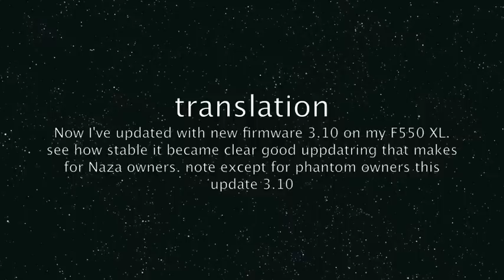F550 XL firmware 310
Now I've updated with new firmware 3.10 on my F550 XL. see how stable it became clear good uppdatring that makes for Naza owners. note except for phantom owners this update 3.10

nu har jag uppdaterat med nya firmware 3.10 på min F550 XL. se hur stabil den blev en klart bra uppdatring att gör för naza ägare. observera gäller ej för phantom ägare denna uppdatering 3.10